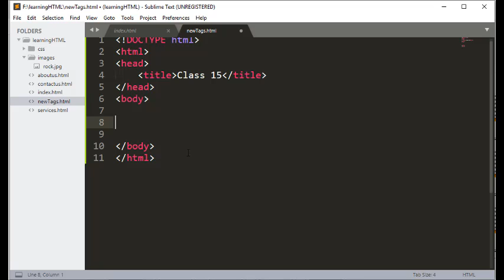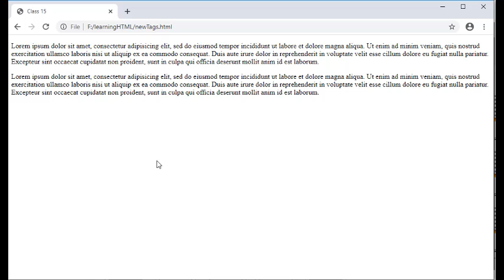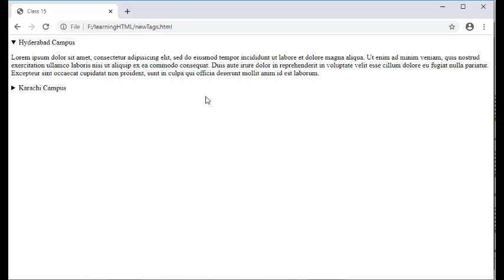Class 15 - Details Tag in HTML5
Best education system in Hyderabad which gives you every possible route to the world of Information Technology. The nearest education system from your home.